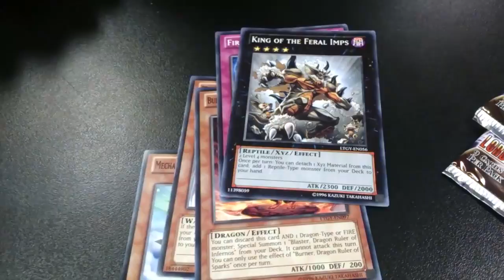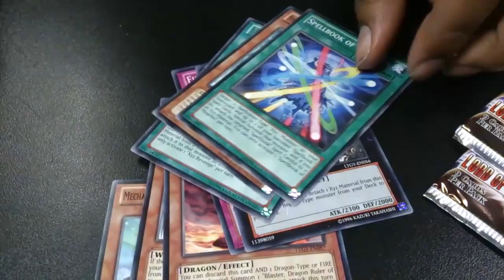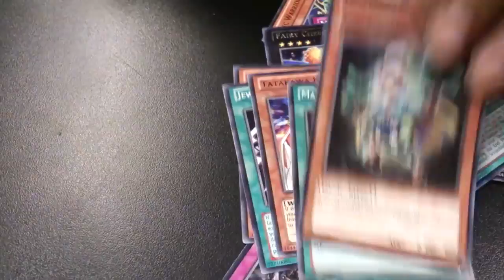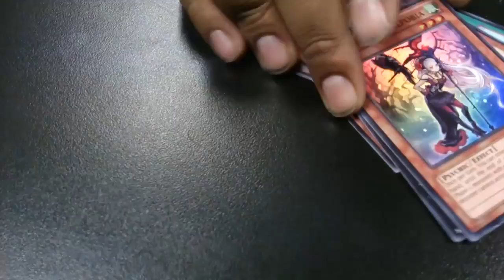Yugioh LTGY Booster Pack Opening Feat. Naeem